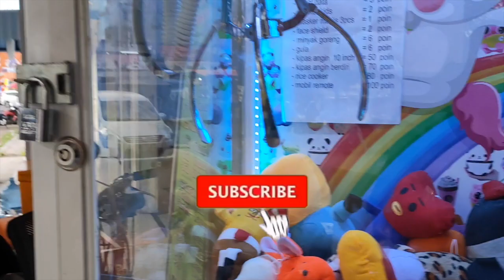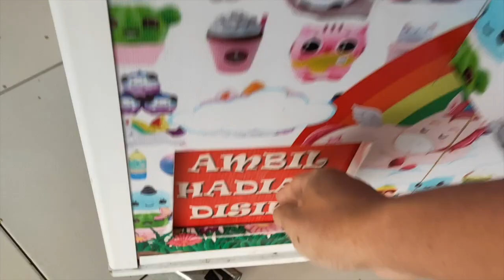CMT Claw Machine | Main Lima Menit Tak Disangka Menang Banyak Semudah Ini (Capit Boneka Kampung)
Ayo main capit boneka kampung lagi. Hari ini, kata penjaga toko, bonekanya baru diisi. Tapi sayangnya sudah ada yang memanen sebelum CMT datang. Tapi kita coba aja yuk, kita bisa dapat berapa banyak. Tonton videonya: CMT Claw Machine | Main Lima Menit Tak Disangka Menang Banyak Semudah Ini (Capit Boneka Kampung) dari awal sampai akhir ya.. Terimakasih Kakak..

Channel ini berisi video hiburan yang berupa arcade claw machine atau capit boneka dan juga mesin tiket jackpots. Permainan seperti ini biasanya disebut dengan arcade games. Dengan menonton video-video di channel ini, Kamu akan menjadi tahu cara bermain claw machine, hingga tahu bagaimana claw machine hack alias tips trik capit boneka. Mesin capit boneka juga disebut dengan crane game, karena bentuknya seperti crane yang biasanya dipakai untuk membangun gedung bertingkat. Selain mendapatkan hiburan seputar arcades, crane game, juga berbagai trik untuk menjadi win, winning, and winner dalam permainan arcades serta mendapatkan big win dan big jackpot. Selain itu, juga ada kesempatan untuk mengikuti give away. Dan Channel ini berbahasa Indonesia.